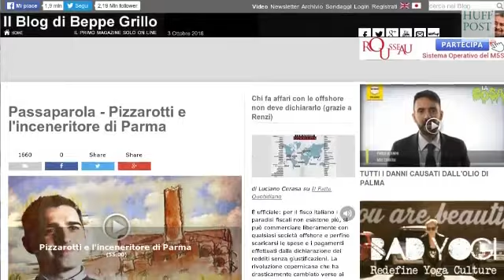Federico Pizzarrotti detto Pizza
Non salverà l'Italia ma alcune cose che ha detto nella conferenza stampa con la quale ha annunciato l'uscita dal M5S sono da ricordare a partire da una frase

"Sono sempre stato un uomo libero, da uomo libero non posso che uscire da questo Movimento 5 Stelle, da quello che è diventato oggi e che non è più quello che era quando è nato".

Sicuramente da ricordare anche la risposta di Beppe Grillo in un post, pubblicato molto in ritardo sul noto blog,   “Sono contento e specialmente per lui. Spero che si goda i suoi 15 minuti di celebrità. E terminati quelli, spero renda pubblici il prima possibile i documenti che gli sono stati richiesti il sei giugno e che non ha ancora fornito”.

Il post di Grillo ha rotto un lunghissimo silenzio, oltre 140 giorni, da cui era stato avvolto il sindaco di parma, la prima grande città italia la cui amministrazione fosse stata acquisita dal M5S, dopo la rivelazione su un'indagine a suo carico per un presunto abuso di ufficio, e l'accusa da parte del M5S medesimo, di aver voluto nascondere l' avviso di garanzia. L'archiviazione dell'Indagine, però non aveva prodoto nessun intervento da parte dei rappresentanti del M5S ..Nessuno ha concesso a Pizza, come viene chiamato affettuosamente, l'onore dovuto nel Movimento, un silenzio sempre più astioso, freddo e lontano. Nessun invito gi era stato dato per la grande manifestazione di Palermo dove l'atenzione è stata concentrata sulla Sciura Virginia Raggi.

La conferenza è stata lunga ma di grande interesse perchè il sindaco di Parma non si è lmitato a meri Je accuse nei confronti del Movimento, del quale ha rivendicato la forza e la vitalità e l'idealità originaria, contrapponendola all'attuale conduzione privatistica, e autoreferenziale nel quale non si guarda alle persone ed ai loro problemi ma ad altro. L'assenza di umanità, il disinteresse verso le persone della politica, di certa politica sono state uno dei leit motif dominanti, da ascoltare il passaggio in cui ha duramente liquidato le proposte di Renzi sul Ponte di Messina, contrapponendole alla realtà della vita quotidiana dei comuni italiani alle esigenze delle persone; il disinteresse del direttorio, l'assenza di humanitas dei membri del Direttorio del M5S che hanno sempre rimandato ogni decisione al "Garante", sono stati un'altro degli ricorrenti dell'intervento. Non c'è stato l'annuncio della creazione di una lista civica, Pizzarotti non ha eluso la domanda ma ha solo rimandato la risposta, anche se pare inevitabile. La sua attenzione è andata ai militanti del M5S ed ai cittadini di Parma, che ha, comunque velatamente rimproverato di continuare a rimanere distaccati dalla cosa pubblica. Lontani da quell'idea di cittadinanza attiva che è il vero cuore del M5S ( e anche di una più autentica democrazia), malgrado abbiano oramai molti strumenti lasciando spazio a troppi mestatori.

La conferenza è visibile in video e voce su Radio Radicale, in modo completo, senza qualche opportuno taglio che ho visto in giro..

Da altre dichiarazioni Pizzarotti si prepara a tener una riunione di sindaci ed ex sindaci per un confronto di idee sull'amministrazione locale ed i suoi problemi, l'embrione di un nuovo soggetto politico ? O veramente Pizza è quel che sembra, un civil servant?
Le due cose, come d'altronde ricorda l'esperienza di pisapia, possono certo stare insieme.
Sembra sicura la sua candidatura per la rielezione.